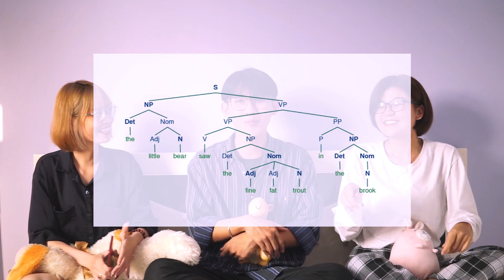HỌC NGÔN NGỮ ANH RA LÀM GÌ? | Review Ngành học #4 | An Is Here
Cùng mình phỏng vấn 2 bạn sinh viên ngành Ngôn ngữ Anh - Tiếng Anh thương mại từ ĐH Tôn Đức Thắng (TDTU) và ĐH Kinh tế TPHCM (UEH) để hiểu thêm thông tin tổng quan về ngành nhé

Các phần trong video:
0:00 Đào tạo
7:08 Việc làm
10:25 Ai nên học
11:48 Q&A

© Bản quyền thuộc về An Is Here
© Copyright by An Is Here ☞ Do not Reup .